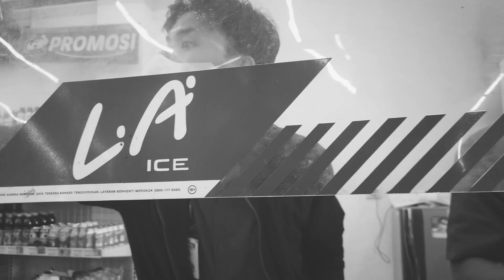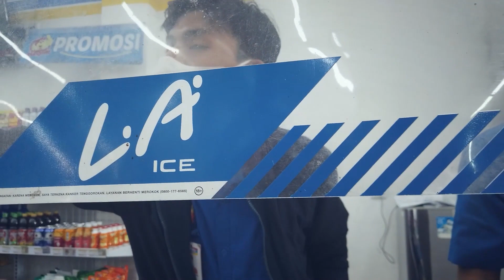PRANK MASKOT IGUANA GW KE INDOMARET/ALFAMART ‼️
Pantengin channel gw bakalan banyak gw buat video tentang hewan2 gw dll
soo follow juga instagram gw dan tiktok gw ya!
dan jangan lupa dukung channel ini terus!
video kali ini gw bakalan seru2an sama maskot gw, kira2 banyak yang tau ga yaa soal iguana.. hihi